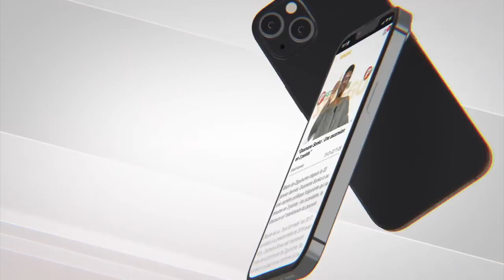Maltraitance politique : « Mbirmi niaw na salténa », avocats de Sonko